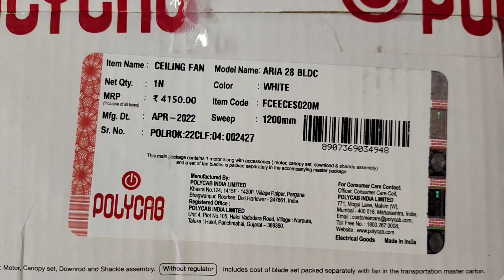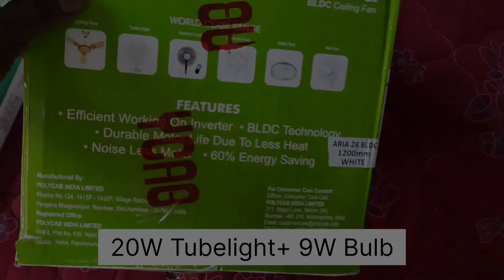Best BLDC Ceiling Fan in Budget 2023 | Polycab BLDC 28W | Smart Planet | Telugu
తెలుగు లో Best BLDC Ceiling Fan in Budget 2023 | Polycab BLDC 28W | Smart Planet | Telugu

Join Telegram for Best offers on Amazon & Flipkart .